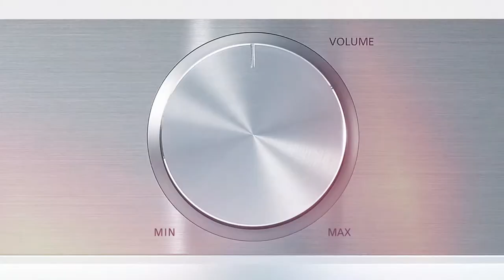Panasonic | Technics Product Launch Video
This hi-fi audio brand most widely known for it’s SL-1200 DJ turntable was looking for a creative campaign to launch their new and highly anticipated true wireless earbuds. With over five decades of delivering innovations in the market, Technics was well poised with audiophile enthusiasts.

Key to this endeavor was carving out our target market in a fairly crowded space. We worked closely with the marketing team at Panasonic North America and a partner agency who would help us to test messaging across various digital channels to “get there” quickly. The big question was how much could we move the Apple needle when AirPods had 80% of the iOS market?

To hit our launch date we’d have to use assumptions and formative research to start the creative process while we went into testing. We didn’t have time to wait three weeks.

The results gave us some good insights and confirmed our initial thoughts around this heritage brand. Armed with all of the information, we honed the creative.

And then, Covid-19 hit. Everything was put on ice. But under quarantine, the opportunity for Technics was still huge with people needing new/better audio solutions at home. While Panasonic was reviewing their options and aligning with the global teams, we re-imagined the creative. Our solution was to use stock footage and to composite the product into the shots, amongst some other more minor and uncompromising tweaks. By pivoting to a post only creative execution, we could not only push forward, but we could stay on budget and deliver in the same timeframe.

We delivered the news to Panasonic in mid-April and we were back in production within weeks with a new target launch of July 1, 2020.

In the end, we delivered a litany of still and video assets to support this launch.